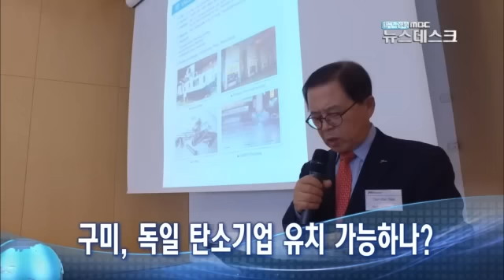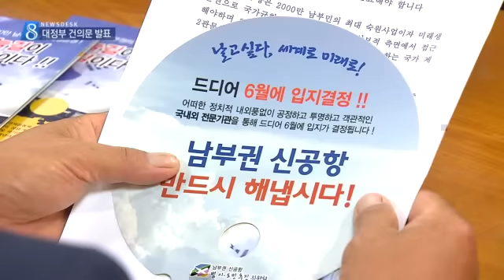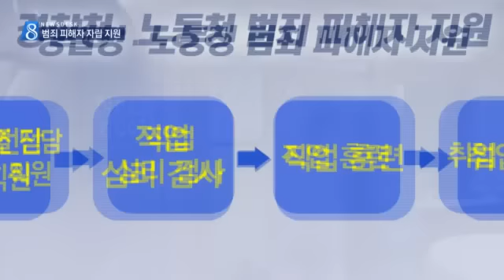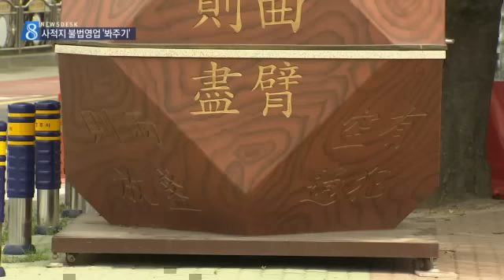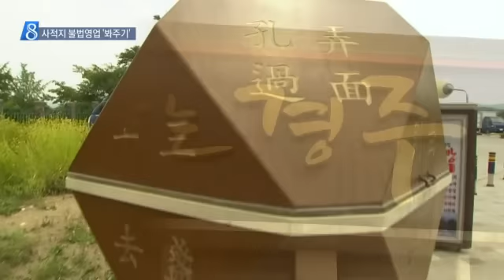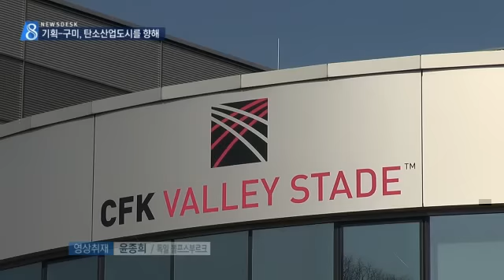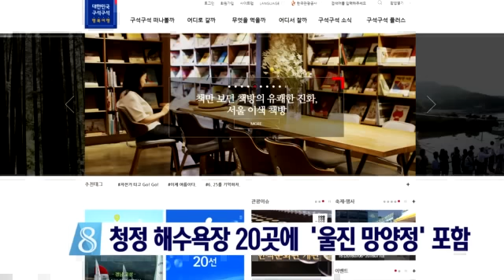2016.06.20 (월) 대구 MBC 뉴스데스크